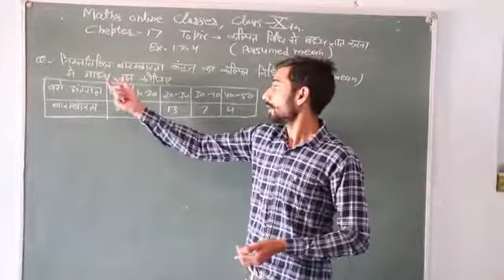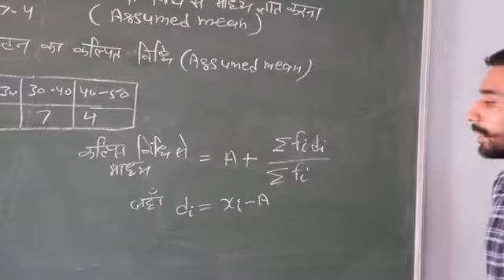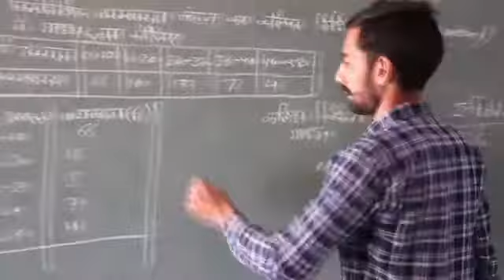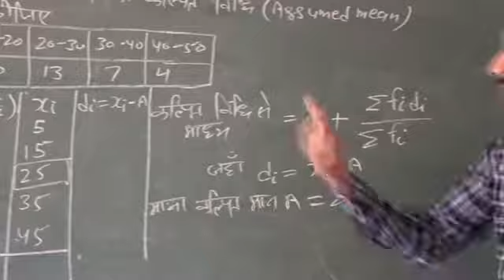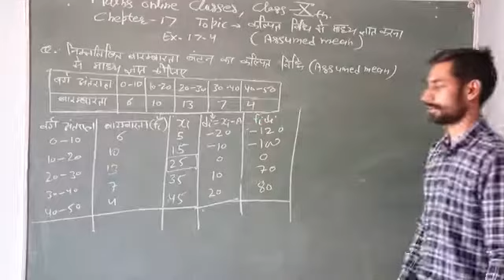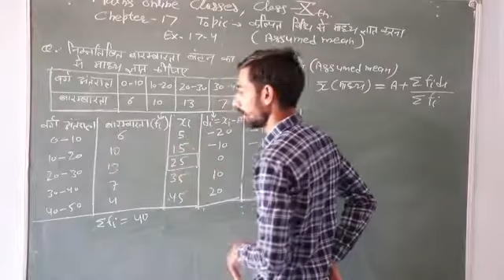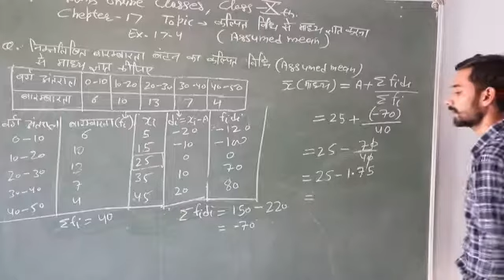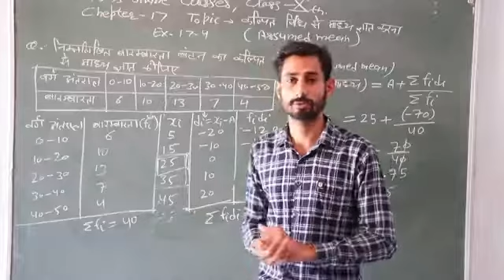Maths by pawan sir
Barambarta